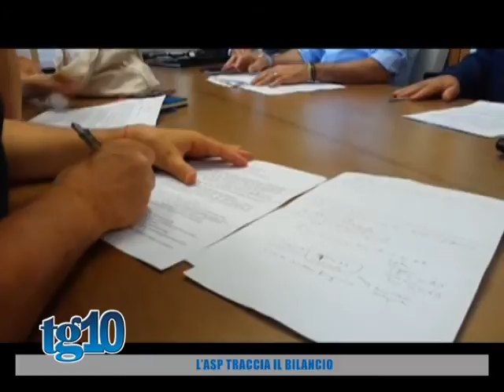L'Asp traccia il bilancio